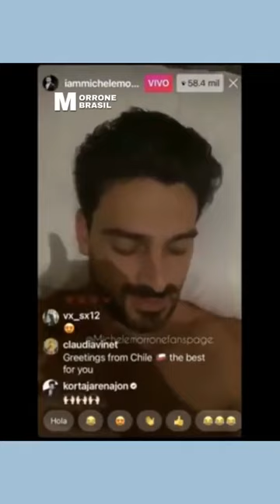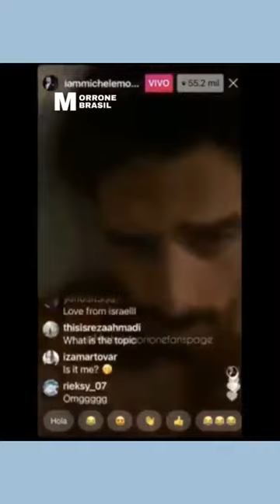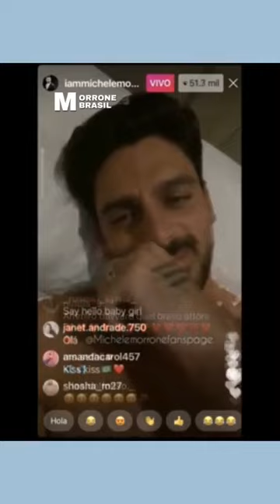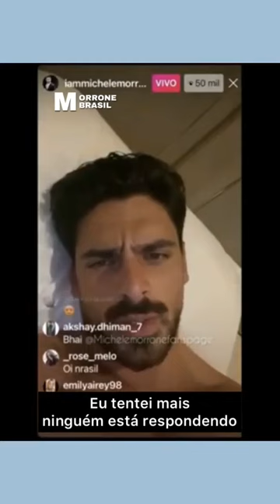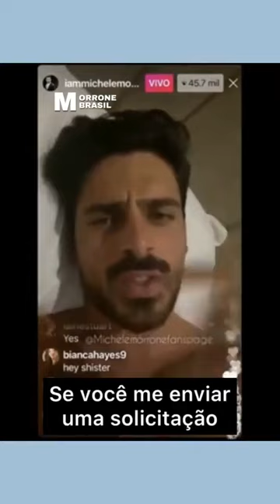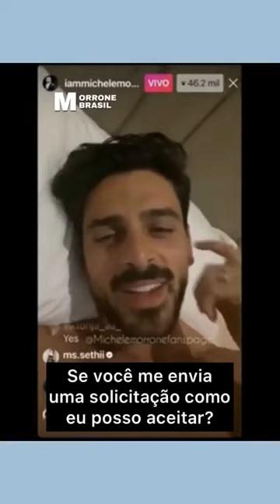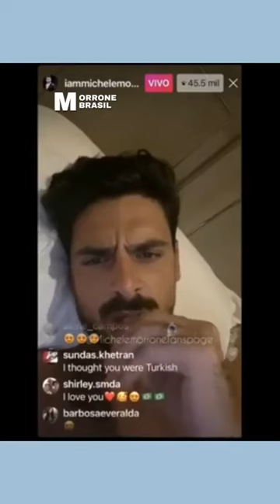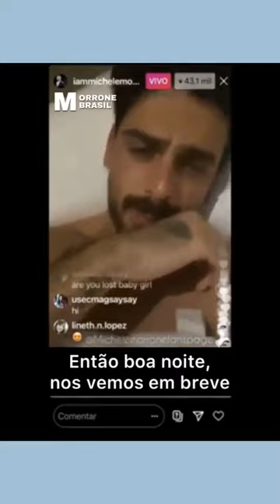LEGENDADO - Michele Morrone em Live (13/10/20)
Não deixem de nos acompanhar nas Redes Socias.
Beijos ;)